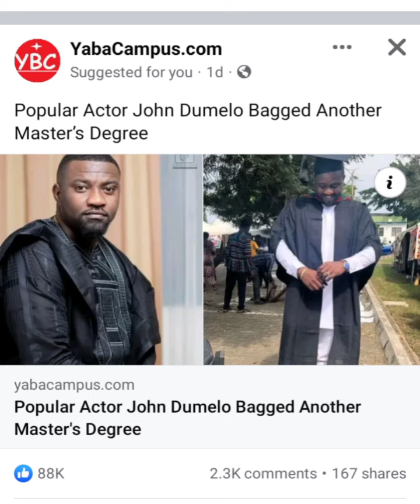ACTOR JOHN DUMELO HITS ANOTHER BANGER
ENAD TV OFFICIAL is a youtube channel  that is here to bring you all the exciting entertainment news across the globe in the form of slide videos as well as other celebrity videos

It is here to educate you as well as to bring you more fashion, health and other documentary videos and tips

Follow us on all social media platforms by the name EMPRESS NANA ADWOA DEE